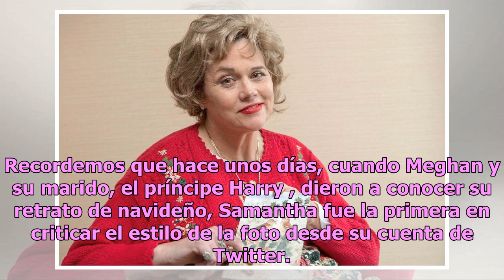La hermana de Meghan Markle se aprovecha de las cámaras para dejar mal a la duquesa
Samantha no para de criticar cada paso que da su hermana Meghan, la duquesa de Sussex. Foto: Jack Taylor/Getty Images Samantha Markle, media hermana de Meghan Markle, volvió a usar los medios de comunicación para dirigirse a la duquesa de Sussex en duros términos. Recordemos que hace unos días, cuan...